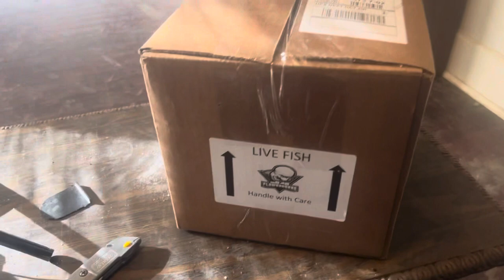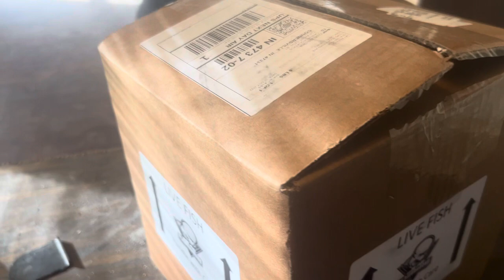Unboxing my freshwater tiger eel from j4 flowerhorns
Today we’re unboxing a tiger eel from J-4 flowerhorns!

Shawn wisnasky on fb
 casual aquatics  group

casualaquatics  discord

Your positive support means the absolute world to me!